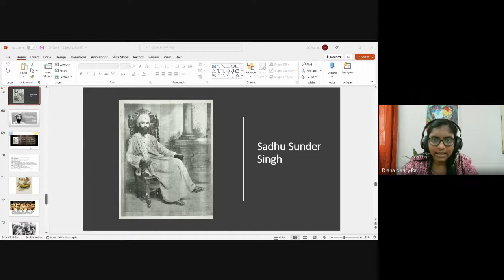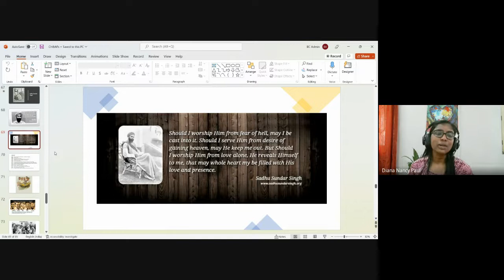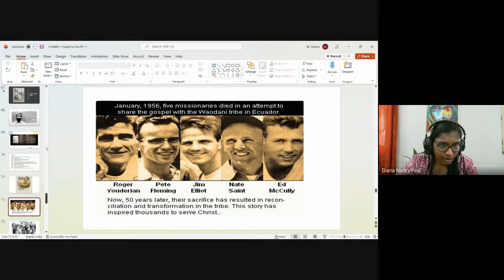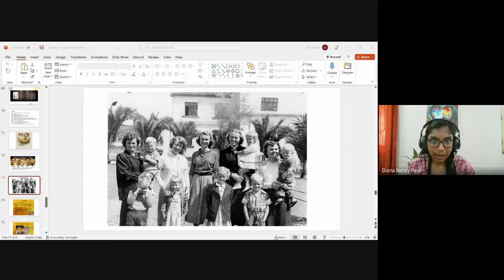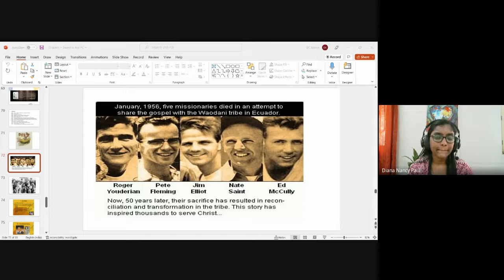Christian History & Missions | Lecture 16 : BC201-CH&M-20221010